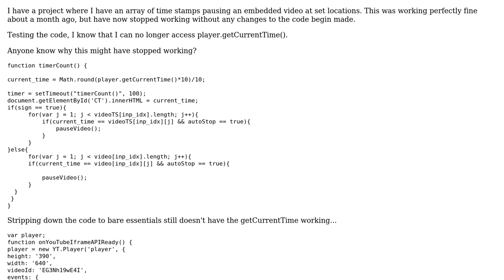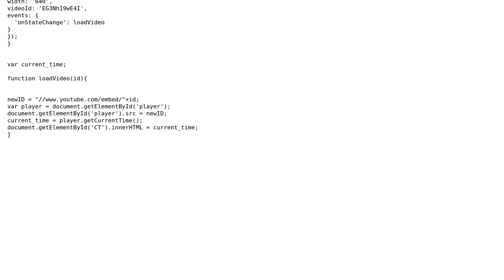player.getCurrentTime() stopped working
With thanks & praise to God, and with thanks to the many people who have made this project possible! You are responsible for your own actions.